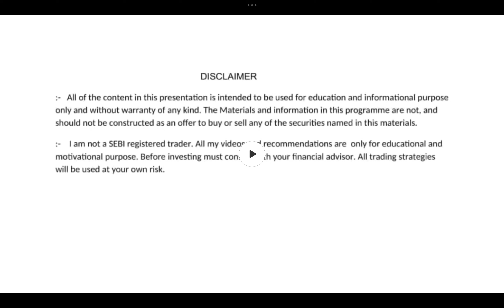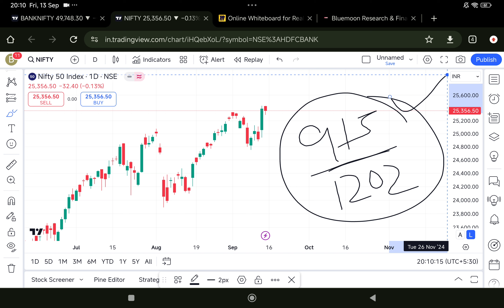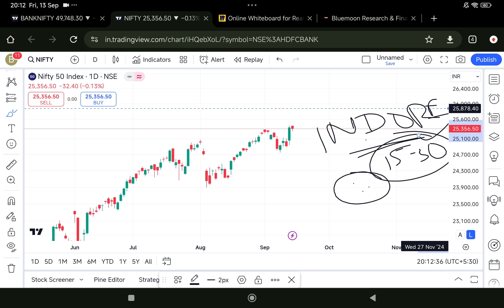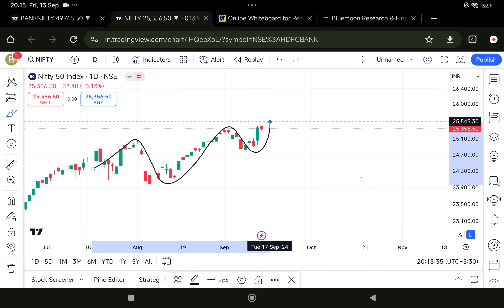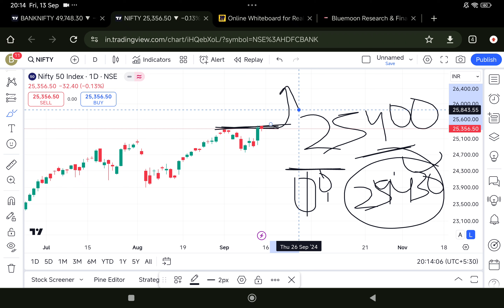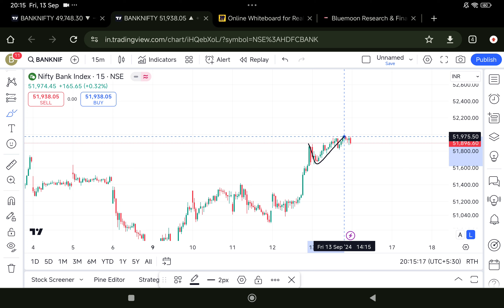EP - 477 | 16 SEPT | Nifty & Banknifty Analysis in Odia | Stock Market in Odia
JOIN PREMIUM SERVICES ON STOCKS NOW👇

Join our Most Valuable Groups👇👇

Bluemoon Swing Trading Group👇👇
Here we are providing swing trades, short term trades 👇

Bluemoon Positional Package👇👇
Providing here, Pure investment Equity trades👇

We advice, read all details before join us.

Solid Research, Buy, Sell, Hold Recommendations, Timely Update

Bluemoon Research & Financial Services ( SEBI REGISTERED RESEARCH ANALYST, INH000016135 )

WE ARE SEBI REGISTERED RESEARCH ANALYST

Your Mentor- Sudhansu Sekhar Panda by Qualification is a B.TECH in Electrical Engineering, MBA, and PGDM IN Finance. He is a full-time trader and investor. He has vast skills in Technical Analysis, Price Action, Swing Trading, and Chart Patterns. Also, he believes every day is a new opportunity and new learning in the market. He has more than 7 Years of experience in trading, and investing. He is an energetic mentor also.

He is the Founder of:
BLUEMOON RESEARCH & FINANCIAL SERVICES ( A SEBI-REGISTERED RA FIRM, Regd No- INH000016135 )

BRFS OFFICIAL

This video is only for education purpose. We are sebi registered RA. Do your own research must before investing. Bluemoon Research & Financial Services, Its Partner, or its employees are not responsible for any of your losses. Capital market is volatile, plan your trading accordingly.

Financial Markets are all ever dynamic,situations are changing all the time.Making profit is all about grabbing the opportunity.

                         Sudhansu Sekhar